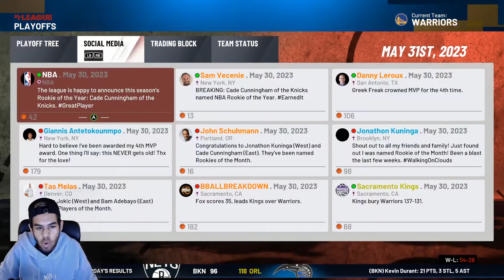THE WARRIORS COULD TRADE FOR JOEL EMBIID! NBA 2K21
Thanks for tuning into today's video. In this video I rebuilt the Warriors if they traded for Joel Embiid.